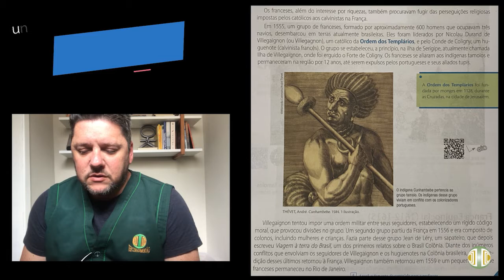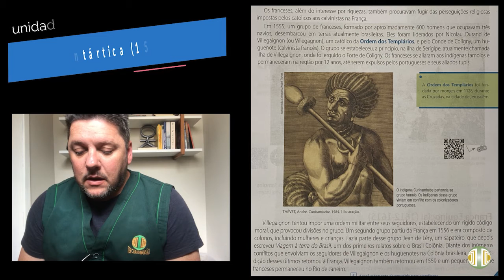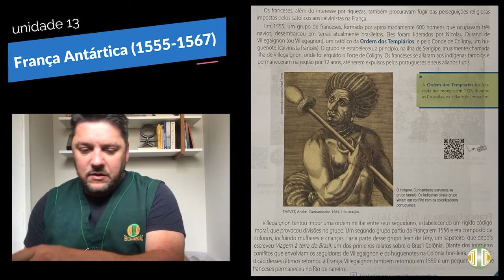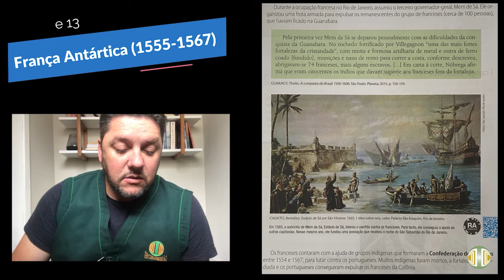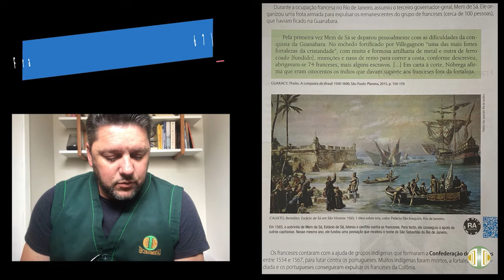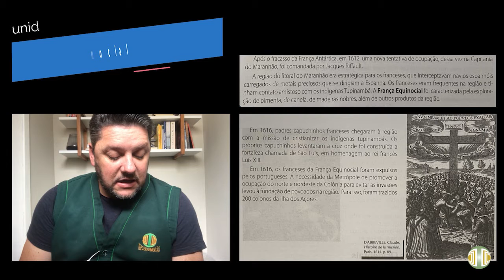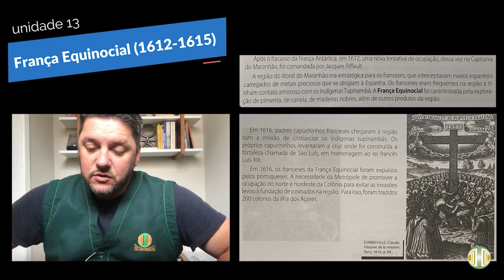7° ANO História Volume 4 Unidade 13 Aula 3